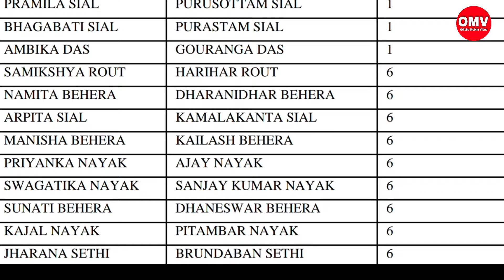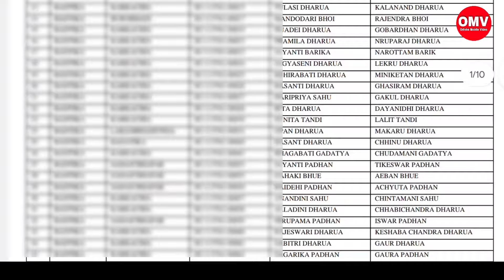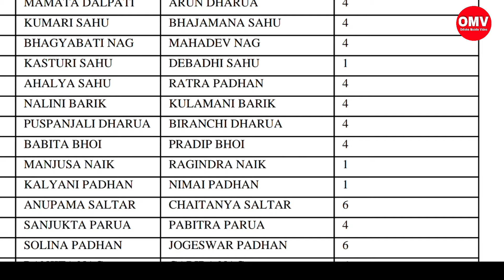ସୁଭଦ୍ରା ଲିଷ୍ଟ ରେ ଚେଞ୍ଜ ହେଲା ଟଙ୍କା ମିଳିବ | Subhadra Yojana New Reject/Approved list 2024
ସୁଭଦ୍ରା ଲିଷ୍ଟ ରେ ଚେଞ୍ଜ ହେଲା ଟଙ୍କା ମିଳିବ | Subhadra Yojana New Reject List and New Approved list 2024 | Subhadra Yojana Application Status Check 2024

Subhadra yojana status
Subhadra Yojana government of Odisha
Subhadra yojana status check odisha
Subhadra Yojana gov in